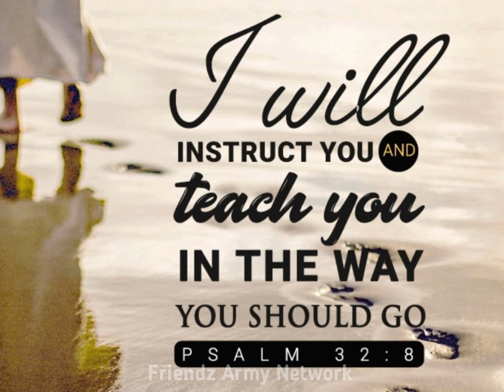💫2023 புத்தாண்டு வாக்குத்தத்த வசனம் 💥 New year promise word 🎊 Friendz Army Network 🥳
✨ Comments 💟

new_ year_ special _ video